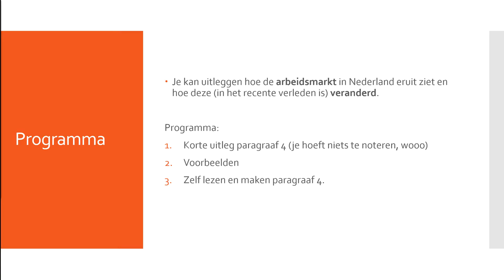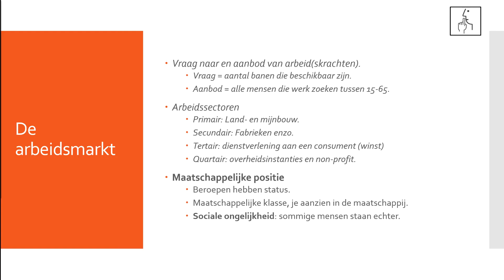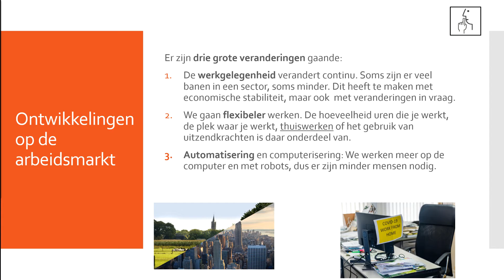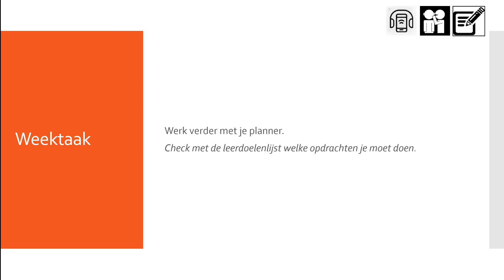Maatschappijkunde: Thema Werk - 4.1 en 4.2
In deze video krijg je uitleg bij een hoofdstuk van het boek Werk. Deze video's gaan over de druk uit 2020 en horen bij de lessen maatschappijkunde op het PCC Fabritius.